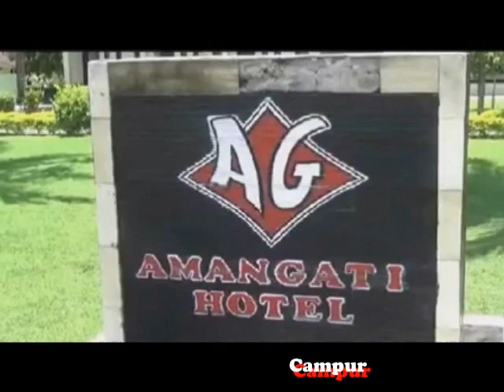Dare To Try The Big Wave at Lakey Beach Indonesia One of Best Surf Point in Indonesia ?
Lakey beach located in Hu'u Village, Dompu Regency, Sumbawa Island, Indonesia. This beach faces Indian Ocean in South Coast, and it is one of the famous Surf Spot in Indonesia. The international surf competition often held here.